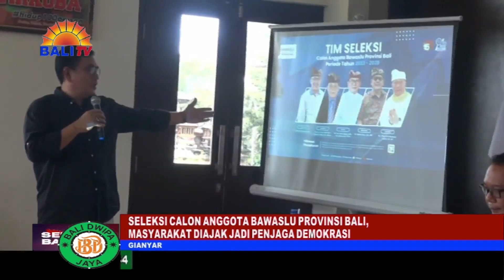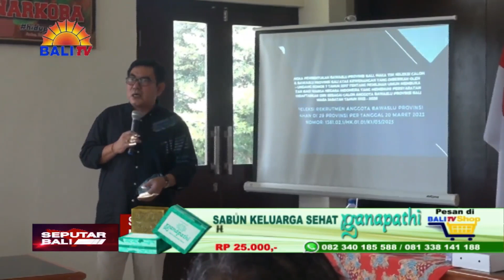SELEKSI CALON ANGGOTA BAWASLU PROVINSI BALI, MASYARAKAT DIAJAK JADI PENJAGA DEMOKRASI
TIM SELEKSI CALON ANGGOTA BAWASLU PROVINSI BALI TELAH MENGAWALI TAHAPAN PELAKSANAAN SELEKSI DENGAN TAHAPAN PERTAMA, YAKNI KONSOLIDASI ANGGOTA. DARI 5 ANGGOTA TIM SELEKSI YANG DIKETUAI ANAK AGUNG GEDE OKA WISNUMURTI, DAN ANGGOTA JERRY SUMAMPOW, PUTU GEDE ARYA SUMERTA YASA, RADIAN SYAM, DAN I PUTU TUNI CAKABAWA LANDRA.